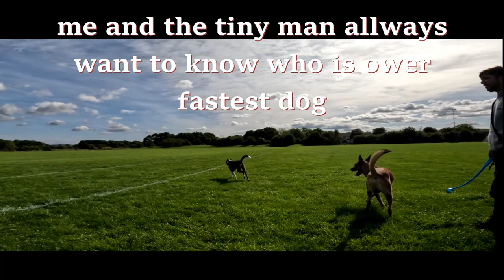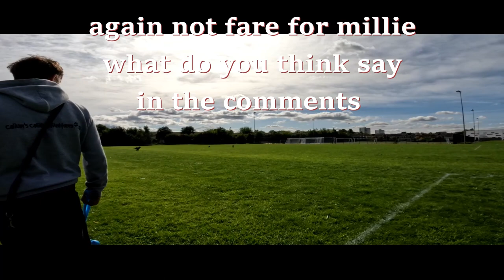malinois VS collie in a race ? did he cheat ? racing dogs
racing dogs can be fun it's in their breed poor raven the lab can't keep up but still has fun bless him
adopting a dog is the best decision you will ever make.